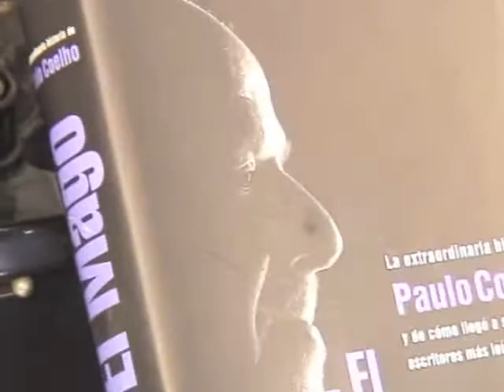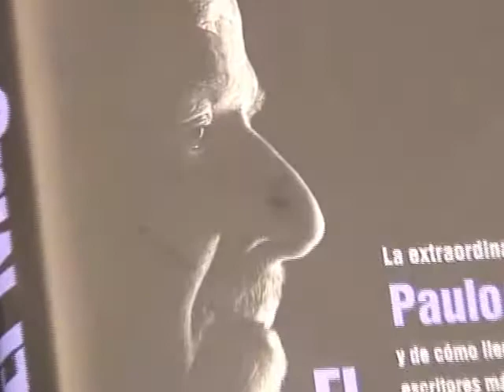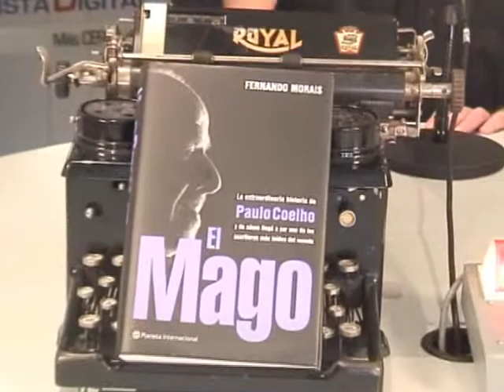Periodista Digital: Fernando Morais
Fernando Morais es el biógrafo oficial dePaulo Coelho. En su libro "El Mago" nos acerca a la vida del escritor brasileño desde su juventud hasta convertirse en el icono literio que es hoy.